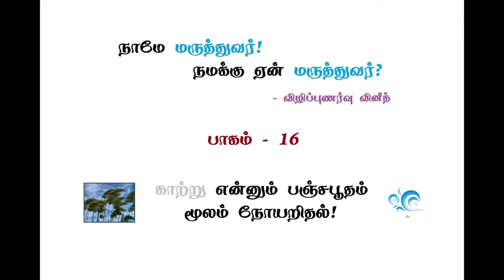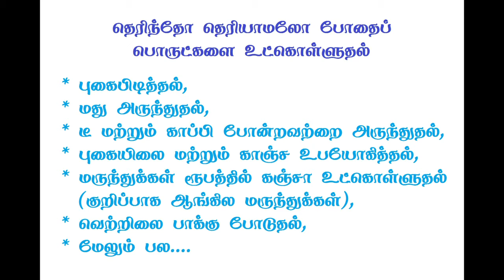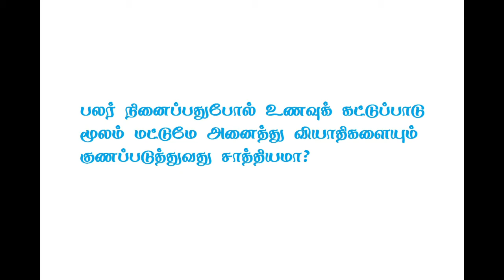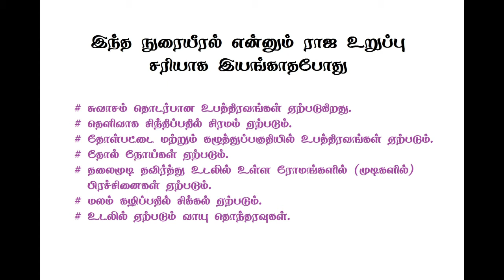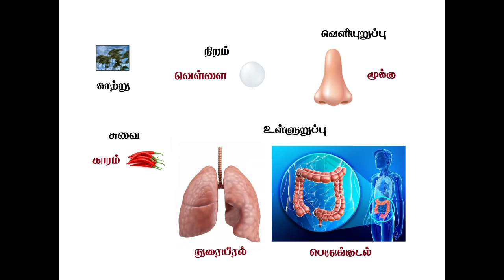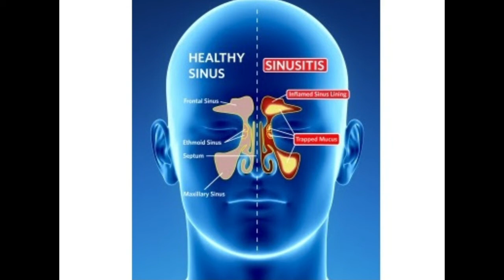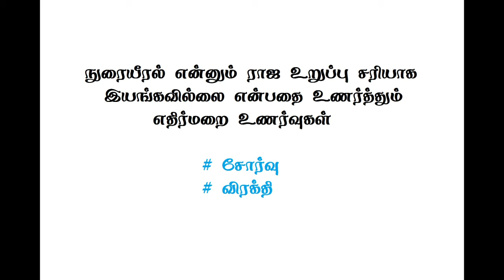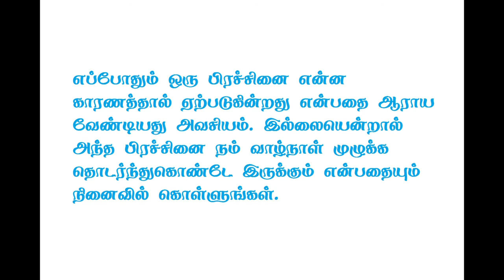16. காற்று என்னும் பஞ்சபூதம் மூலம் நோயறிதல்!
பாகம் - 16

காற்று என்னும் பஞ்சபூதம் மூலம் நோயறிதல்!

நோயறிதல் முறையை பற்றி பஞ்சபூத தத்துவத்தின் அடிப்படையில் எளிதில் புரிந்துகொள்ளலாம். பஞ்சபூதங்கள் என்பது நிலம், நீர், நெருப்பு, காற்று, ஆகாயம் போன்றவற்றை உள்ளடக்கியது.

இந்த பதிவில் காற்று என்னும் பஞ்சபூதம் நமது உடலில் எதனை உணர்த்துகிறது என்பதை பார்ப்போம்.

காற்று பஞ்சபூதம் நுரையீரல் என்னும் ராஜ உறுப்பையும் பெருங்குடல் என்னும் துணை உறுப்பையும் உணர்த்துகிறது.

தெரிந்தோ தெரியாமலோ போதைப் பொருட்களை உட்கொள்ளுதல்

* புகைபிடித்தல்,

* மது அருந்துதல்,

* டீ மற்றும் காப்பி போன்றவற்றை அருந்துதல்,

* புகையிலை மற்றும் காஞ்ச உபயோகித்தல்,

* மருந்துக்கள் ரூபத்தில் கஞ்சா உட்கொள்ளுதல் (குறிப்பாக ஆங்கில மருந்துக்கள்),

* வெற்றிலை பாக்கு போடுதல்,

* மேலும் பல.

பலர் நினைப்பதுபோல் உணவுக் கட்டுப்பாடு மூலம் மட்டுமே அனைத்து வியாதிகளையும் குணப்படுத்துவது சாத்தியமா?

உதாரணமாக தோல் தொழிற்சாலை அருகில் வசிக்கும் ஒருவர் அந்த தொழிற்சாலையில் இருந்து வெளியேறும் நச்சுக்கலந்த காற்றை சுவாசிக்கிறார். அதனால் அவருக்கு சுவாசப்பாதையில் உபத்திரவங்கள் ஏற்படுகின்றது என்று வைத்துக் கொள்வோம்.

இப்போது இவருக்கு எந்த மருந்து நிரந்திர தீர்வைத் தரும்?

அந்த பகுதியில் இருந்து வேறு சுத்தமான காற்றோட்டம் உள்ள பகுதிக்கு குடிபெயர்ந்தால் தானே நிரந்தர தீர்வு கிடைக்கும்.

எனவே எப்போதும் ஒரு பிரச்சினை என்ன காரணத்தால் ஏற்படுகின்றது என்பதை ஆராய வேண்டியது அவசியம். இல்லையென்றால் அந்த பிரச்சினை நம் வாழ்நாள் முழுக்க தொடர்ந்துகொண்டே இருக்கும் என்பதையும் நினைவில் கொள்ளுங்கள்.

இந்த நுரையீரல் என்னும் ராஜ உறுப்பு சரியாக இயங்காதபோது

# சுவாசம் தொடர்பான உபத்திரவங்கள் ஏற்படுகிறது.

# தெளிவாக சிந்திப்பதில் சிரமம் ஏற்படும்.

# தோள்பட்டை மற்றும் கழுத்துப்பகுதியில் உபத்திரவங்கள் ஏற்படும்.

# தோல் நோய்கள் ஏற்படும்.

# தலைமுடி தவிர்த்து உடலில் உள்ள ரோமங்களில் (முடிகளில்) பிரச்சினைகள் ஏற்படும்.

# மலம் கழிப்பதில் சிக்கல் ஏற்படும்.

# உடலில் ஏற்படும் வாயு தொந்தரவுகள்.

காற்று  என்னும் பஞ்சபூதம் காரச் சுவை மூலம் ஆற்றலை பெறுகிறது.

சுவை : காரம்

காரச் சுவை : மிளகாய், நல்லமிளகு,...

நிறம் : வெள்ளை

நுரையீரல் என்னும் ராஜ உறுப்பு சரியாக இயங்கவில்லை என்பதை உணர்த்தும் எதிர்மறை உணர்வுகள்

# சோர்வு
# விரக்தி

இப்படிக்கு,
விழிப்புணர்வு வினீத்